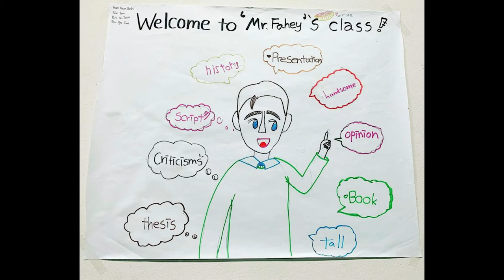17. Tony Fahey - Assistant Professor of English at Halla University in South Korea and Musician.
The man behind the music from my interviews. Tony talks about life during the COVID-19 pandemic while living Wonju, South Korea. He also talks about making adjustments as an educator during the pandemic, the affects of the pandemic on his students, how he manages his mental health during the pandemic, and the affects of the pandemic on his approach composing music as well as creating art.

Tony Fahey:
All proceeds from album purchases are donated to dog shelters in South Korea.

Ricardo Aguirre Jr.